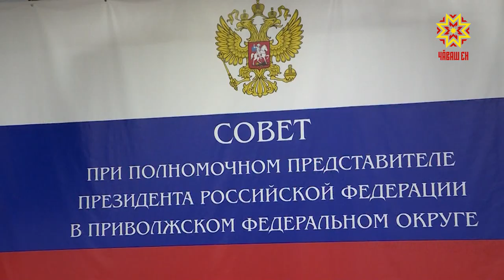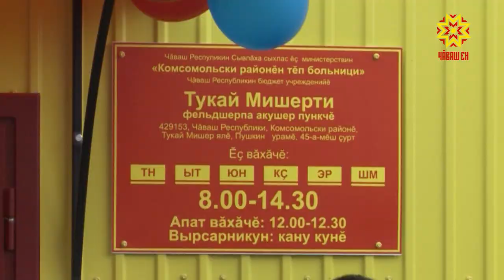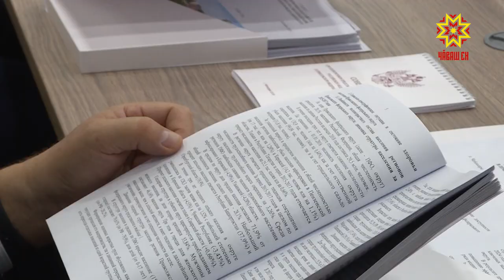Как повысить доступность медицинской помощи?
Какими должны быть первоочередные шаги - обсуждали сегодня в Чебоксарах руководители регионов всего приволжского федерального округа на Совете при  полпреде президента России в ПФО.